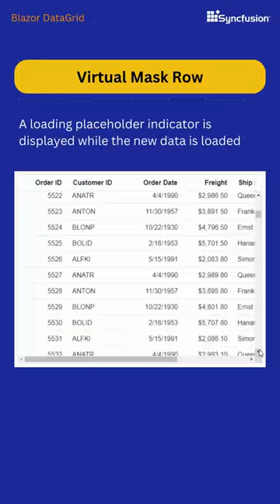Boosting Blazor DataGrid Performance with Virtualization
In this video, you will see how the rows and columns load on demand as you scroll the scrollbar vertically and horizontally in Syncfusion's Blazor DataGrid component. You will also see how a loading placeholder indicator is displayed while the new data is loaded on the Blazor DataGrid. The Virtualization feature enhances the performance of Blazor DataGrid by loading only the row and column data that are visible in the content viewport.

The Blazor DataGrid component also includes wide range of functionalities like data binding, editing, Excel-like filtering, custom sorting, grouping, row reordering, freezing rows and columns, aggregating rows, and exporting to Excel, CSV, and PDF formats. The Blazor DataGrid provides seamless user experience across devices with its adaptive UI. It includes filter, sort, search, and edit dialogs adaptive to the screen size and also render row elements in a vertical direction.

The Blazor DataGrid is available on other major web platforms: JavaScript, Angular, React, Vue, ASP.NET MVC, and ASP.NET Core.